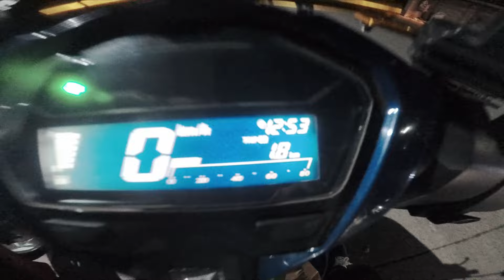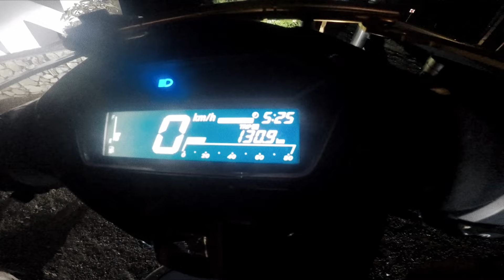Bulacan to Dingalan Aurora | Motovlog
Thank you Ener and Saxby Visuals for the Drone shots
- I'd like to know your comments, recommendations and suggestions.